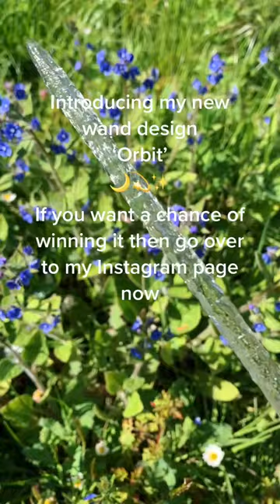Listen to that bird song! 🪶 Shame about the lawnmower 🤣